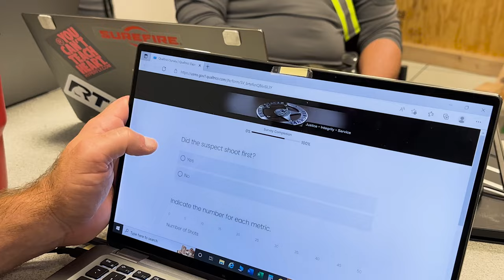USMS Officer Safety Training (Structure Operations)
In an effort to improve the safety of fugitive apprehension missions, the U.S. Marshals Service constantly reviews tactics and looks for technology that can aid deputies in the field. Learning how and where rounds hit during confrontations could lead to different armor choices or the decision not to make entry in dangerous situations. Use of drone technology, robots or canine deputies can result in better situational awareness, resulting in safer apprehensions for both law-enforcement and fugitives alike. (U.S. Marshals Service video/Andrew Arthur Breese)